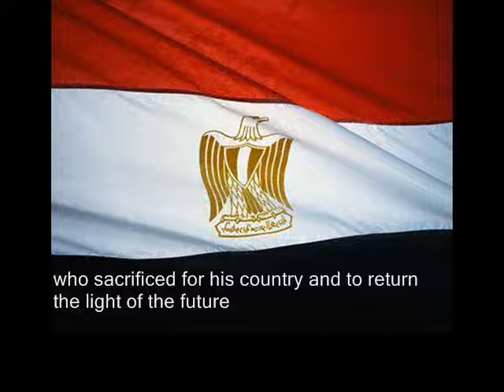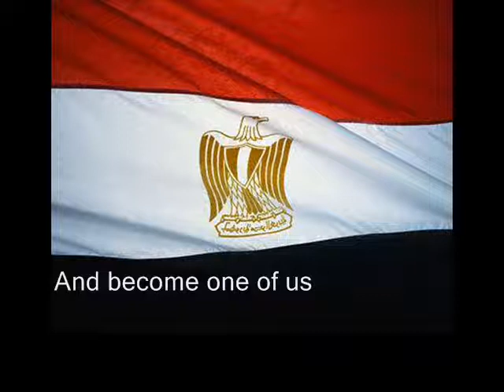Amr Diab-wa7d menena (english subtitle) uploaded by: Naif Rashed